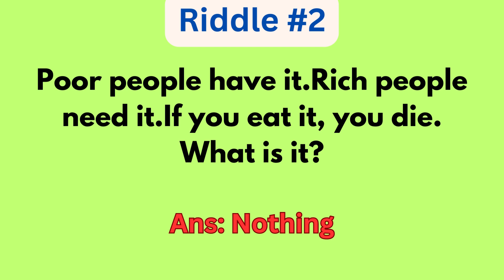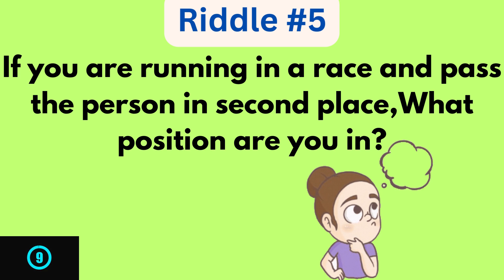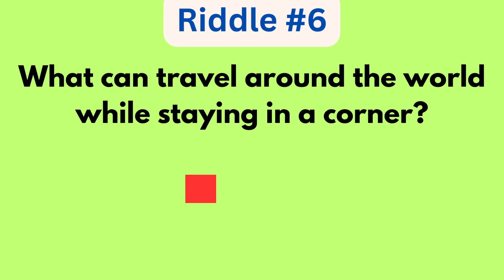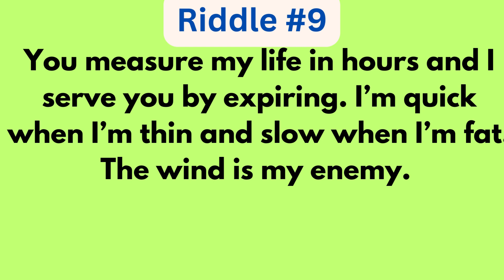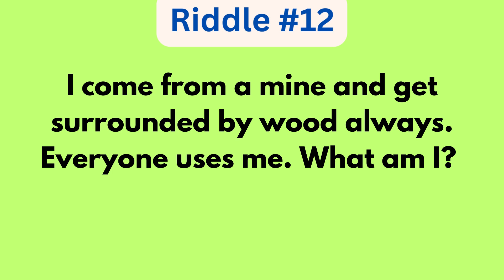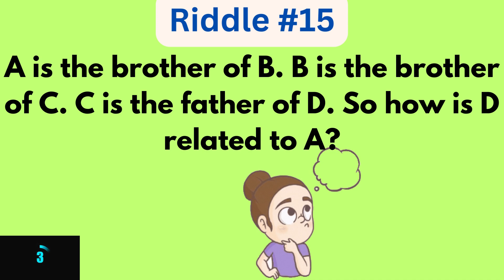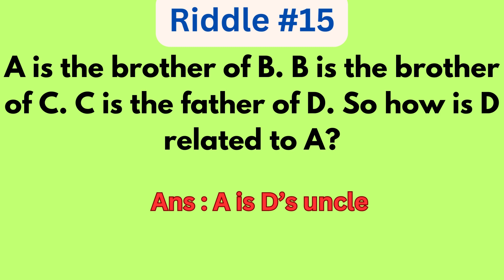Are genius guess the answers